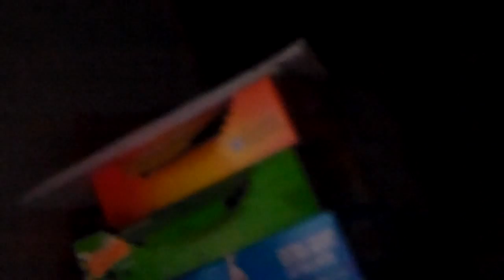Tha Vlog 2: Simone's Birthday Dinner/My Brother's Babyshower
HAPPY MONDAYYYYYYYYYYYY